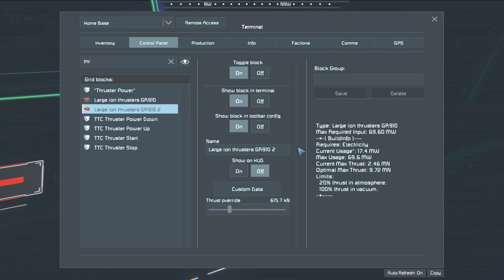[Mod Review] Space Engineers #411 - Button Panels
Some handy little button panels to help compack you builds and some of them have screens to help provide useful information.

Chapters:
0:00 Intro
0:24 Mailbox
3:35 Barbette Cargo Container
6:59 GR910
10:59 Button Panels
16:30 Outtro

Blueprints:
None

World:
None

Scripts:
None